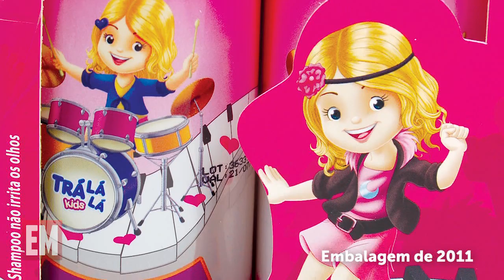Caixas cantantes da Trá Lá Lá Kids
Phisalia lança edição limitada das "caixas cantantes", da Trá Lá Lá Kids.